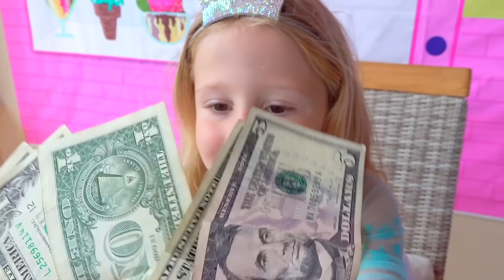Nastya encuentra un robot de juguete que cumple los deseos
Nastya quiere jugar, pero sus deseos no se hacen realidad. Nastya encontró un robot de juguete que hace que los deseos se hagan realidad. Robot limpiar su habitación, ayudarla a hacer la tarea. Le hizo un pastel y caramelos.